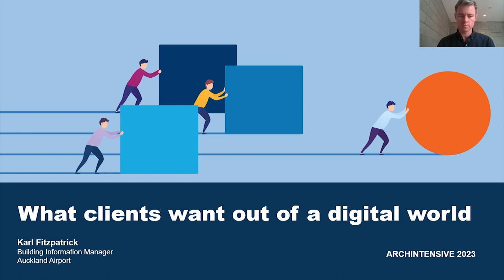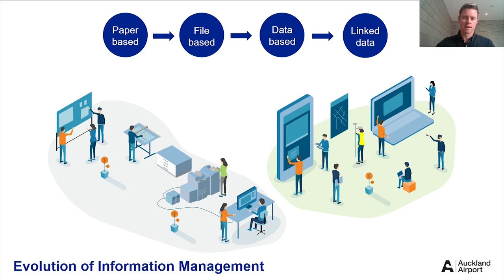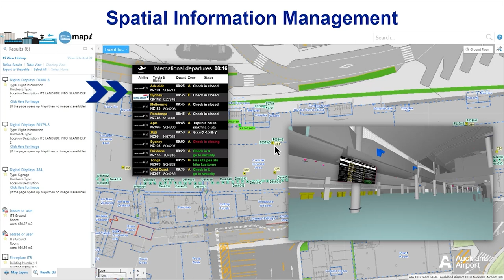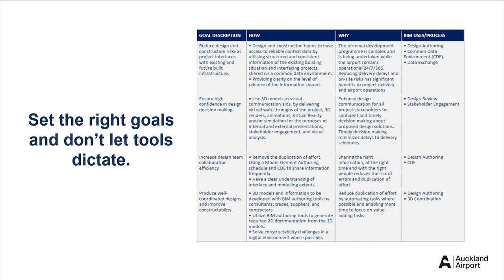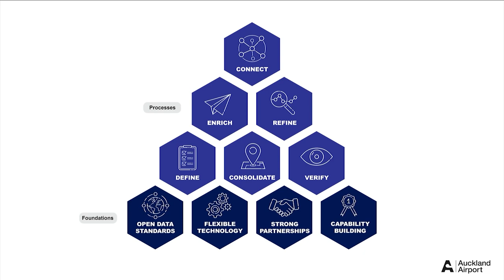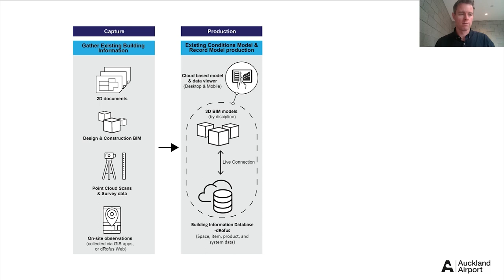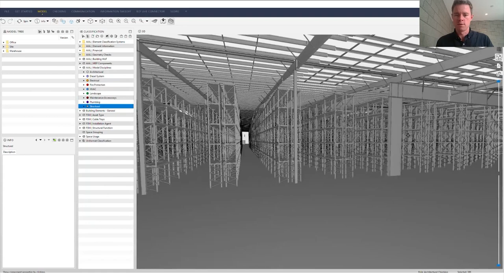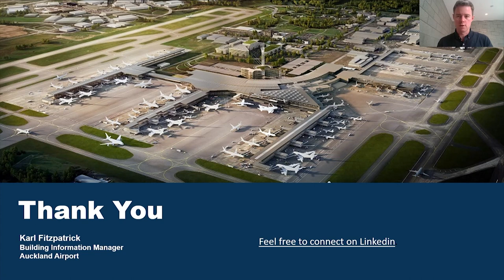What clients want out of a digital world with Karl Fitzpatrick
Design and Construction clients are catching on to the buzzwords of BIM, Digital Engineering, VDC, and Digital Twins, subsequently placing new demands on traditional workflows and the expected deliverables. In this session, Karl will offer insight from the client side and showcase what they are really after and how you can get set up to meet the new requests in a more streamlined manner.

1. Learn to see new requirements as a chance to expand your offering.
2. Understand the key elements to focus on within your design firm so that you can be on the front foot.
3. Gain insight to use cases for BIM that are outside of the traditional design sphere.